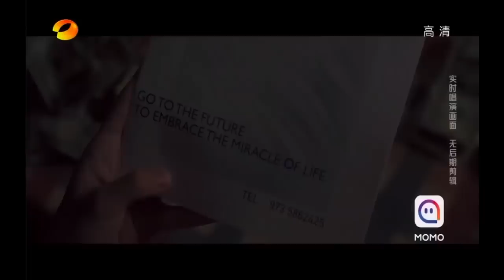Dimash - PhantaCity - "If I never breathe again" - "When you belive"【GE_EN_IT SUBS】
Deutsche Untertitel übersetzt von: Michael Zech
Italienische Untertitel übersetzt von: Xaver Marigold